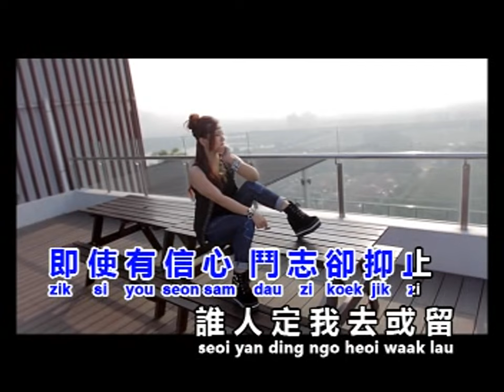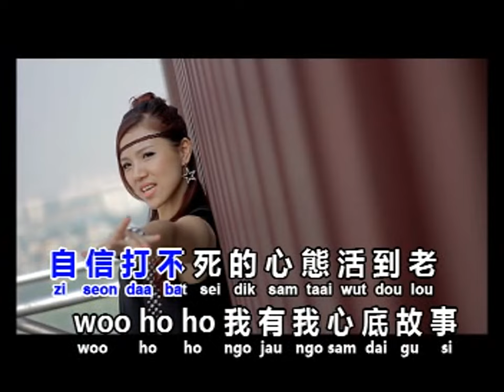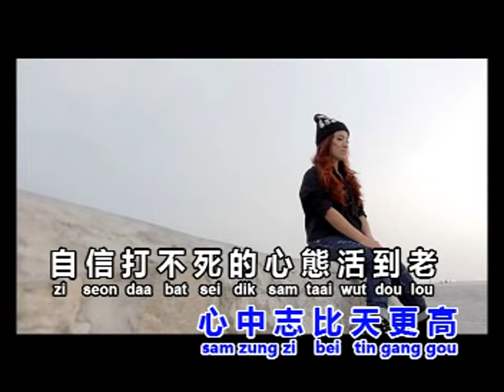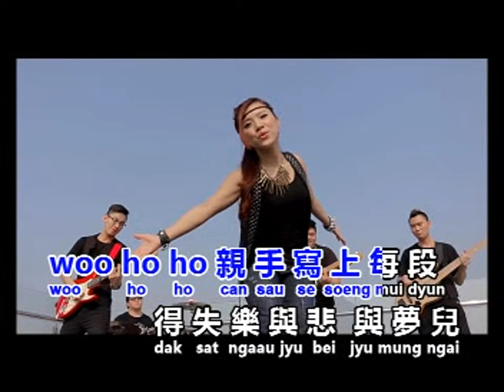李绮绮--不再犹豫